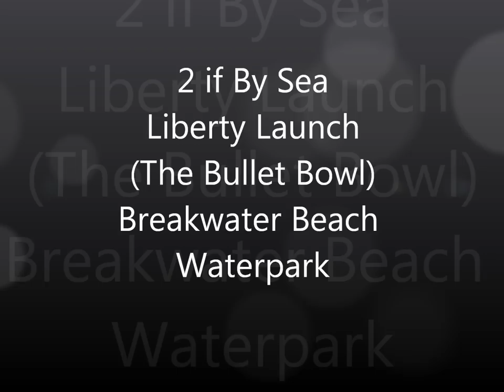Liberty Launch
A ride on one of the newest slides at BWB